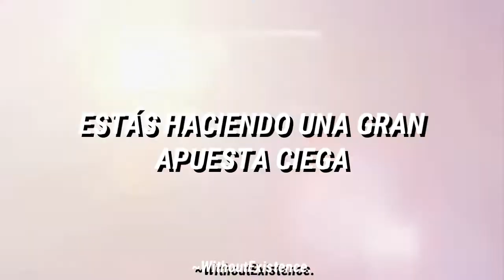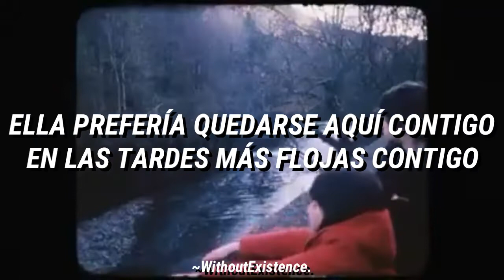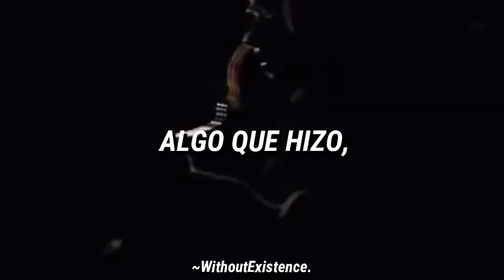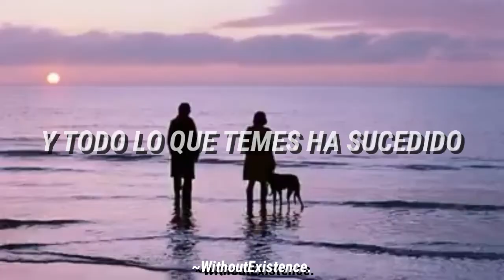The Academy Is... - New York (Saint In The City) / Subtitulado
Bien había prometido que subiría esta canción con sus respectivos subtitulo y algún vídeo, en serio esta canción la amo un chingo, en distintas formas me llena completamente.
Un breve aviso, no he podido subir vídeos ni las peticiones ya que estuve y aún estoy en semana de evaluación, como que se irá de huelga la universidad o no se que desvergue tengan, pero el parcial se adelanto y ando con los proyectos, espero que entiendan.
Además creo que tendré que organizarme en subir los vídeos de la siguiente manera, una semana subiré las canciones de mi gusto y la siguiente semana puras peticiones y así, una y una, porque hay veces en las que no me gusta alguna canción pero no quiero quedar mal y hago el vídeo, entonces igual tengo que disfrutar el subir vídeos, por eso hice el canal.